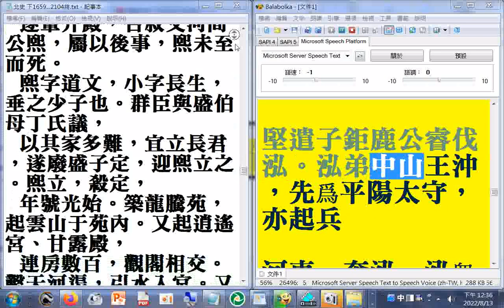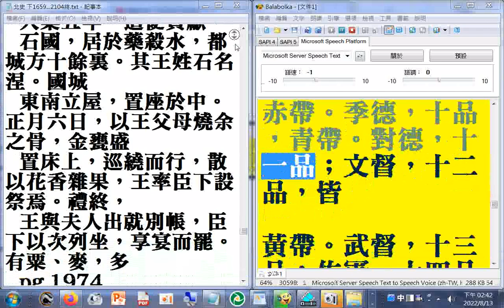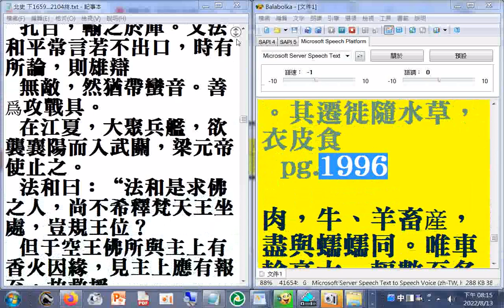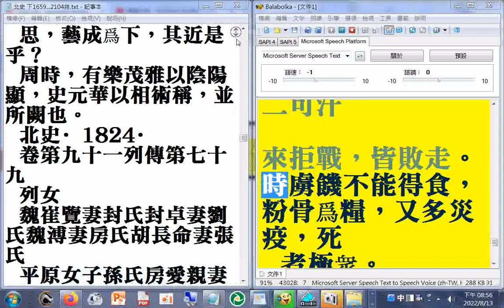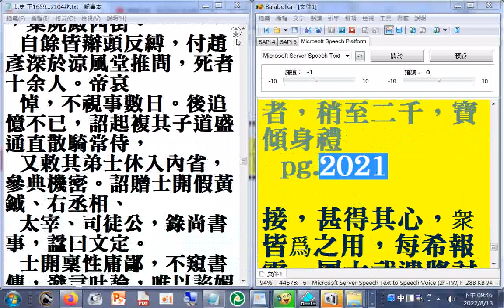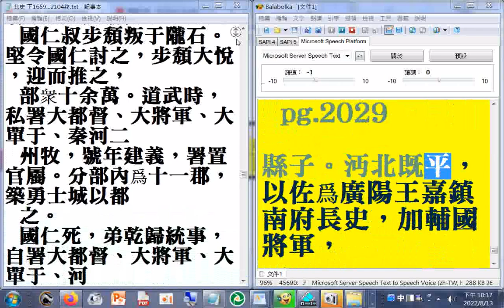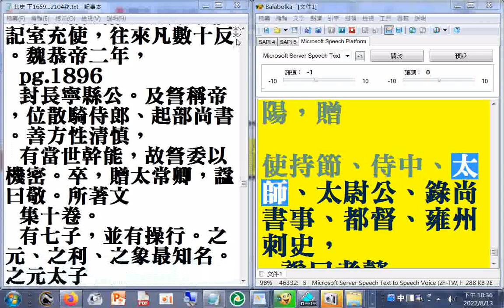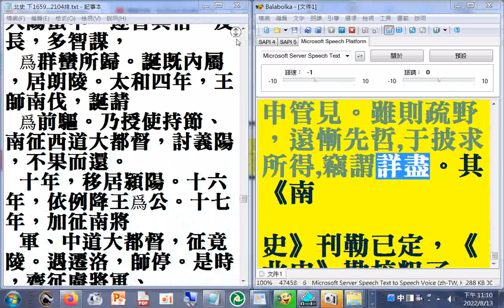下06 P.1659B...2042終#二十六史全文逐字唸使用電腦報讀程式#Balabolka朗讀逐字唸，部分破音字讀音有誤請見諒#瀏覽北史 下